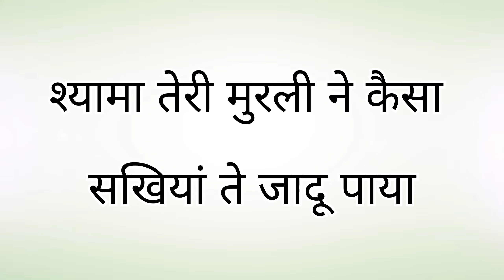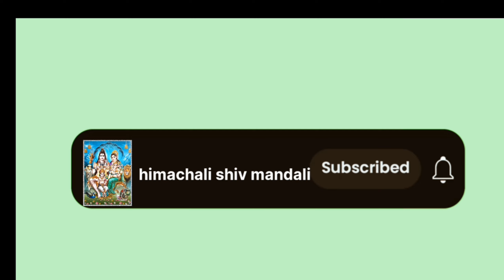श्यामा तेरी मुरली ने कैसा सखियों ते जादू पाया! गोपियों का बहुत ही सुंदर भजन#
भजन गाया :- दुलारी देवी, प्रेमलता, सुनीता देवी, दर्शना देवी।
सुंदर सुंदर भजन सुनने के लिए हिमाचली शिव मंडली से जुड़े रहे# हरे कृष्णा# Click tha link ⏬⏬